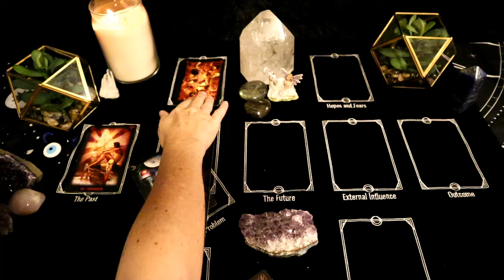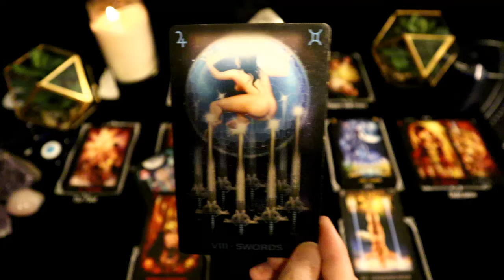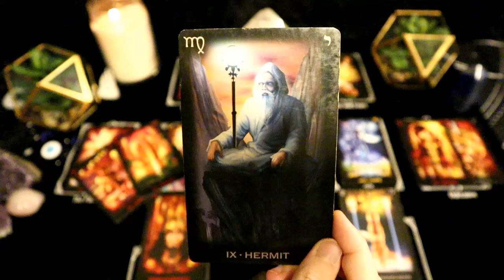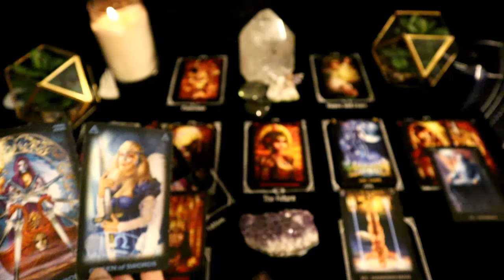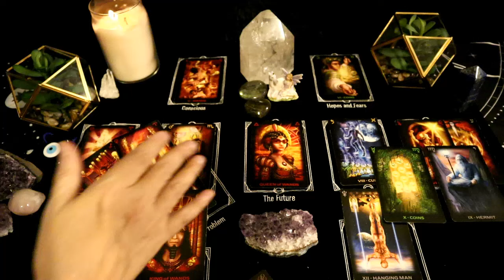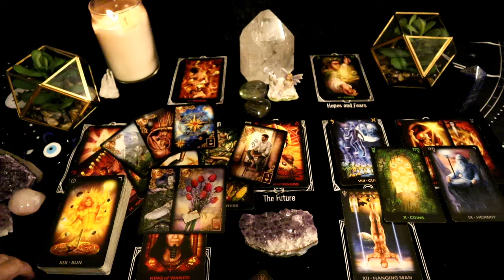Gemini - a big victory refunded money big donation